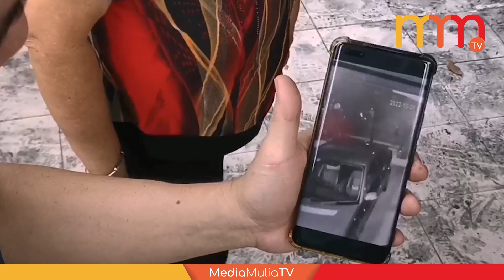Ah long Singapura simbah petrol bakar rumah